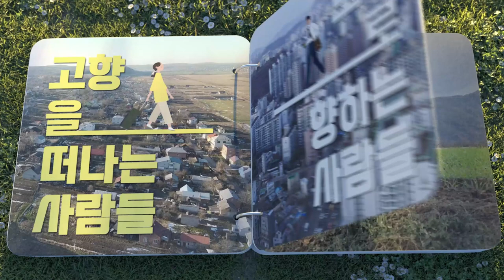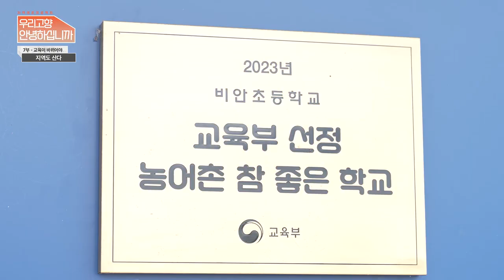[TV 우리고향 안녕하십니까] 7부 교육이 바뀌어야 지역도 산다